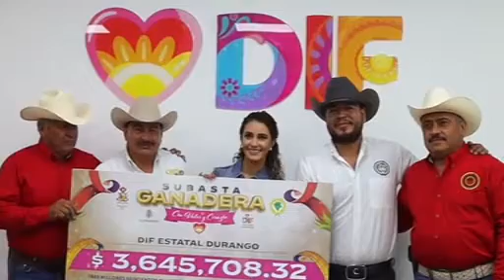Recibe DIF Estatal donación de más de 3 mdp por subasta ganadera